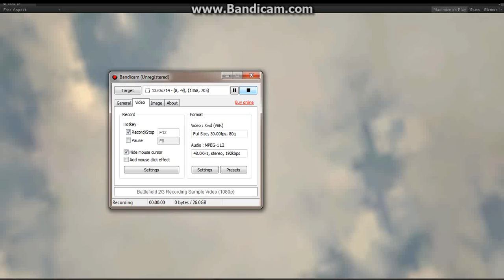Character Motion test - A Look At Basic Game Level Design